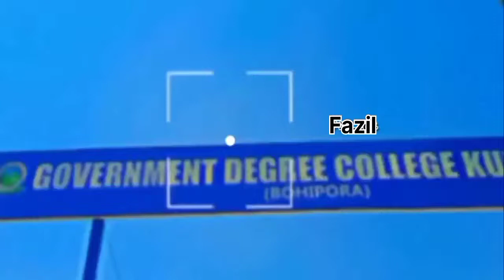Govt degree college kupwara ||Best whatsApp status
govt degree college kupwara ||best whatsaap status gdc kupwara college #2021

plx support my YouTube channel

NOTE : ALL THE IMAGES / PICTURES SHOWN IN THE VIDEO BELONGS TO THE RESPECTED OWNERS AND NOT ME ... I AM NOT THE OF ANY PICTURES SHOWED IN THE VIDEO